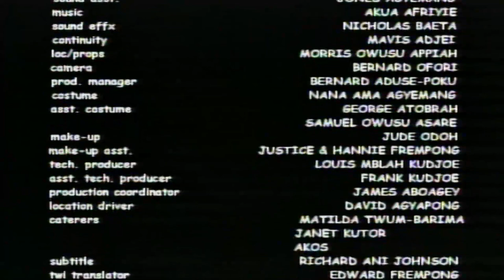AFRICAN BELIEVE PART 5